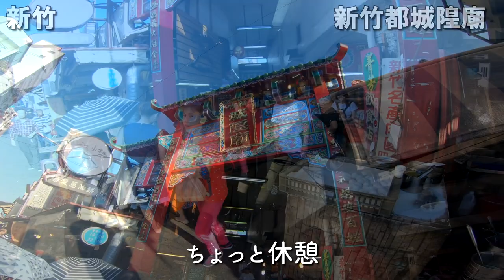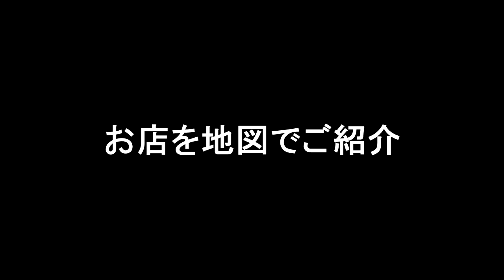【台湾旅行】台湾各地でひたすら食べまくる動画！Part.14（巻末Map付き）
美味しいものが目白押しの台湾・台南、彰化、台中、新竹、台北の五つの街でで、ローカルフードをひたすら食べまくり！

Part.14では、日本人はどうしても敬遠したくなるリンゴ飴ならぬトマト飴（でも超絶オススメ！）、日本でもおなじみビーフン他、いつにも増してローカル食堂や屋台をご紹介します。。

‹目次と時間›
00:00:00　牛B葫蘆王@台南　大東夜市
00:02:30　記臭豆腐@彰化　精誠夜市
00:03:48　菱角酥@台中　豐原廟東夜市
00:05:05　狀元糕@台北　雙連朝市
00:08:19　泉焢肉飯@彰化
00:10:14　阿城號@新竹　新竹都城隍廟
00:12:14　佳佳豆漿店@台北

‹使用楽曲›
【Seasonal colors】by FLASH☆BEAT

‹撮影データ›
撮影日時：2019年11月
撮影場所：台南　彰化　台中　新竹　台北
撮影機材：
　GoPro HERO6 Black / OnePlus7Pro

蟹みそ小籠包食べ比べ！台湾各地でひたすら食べまくる動画！Part.10